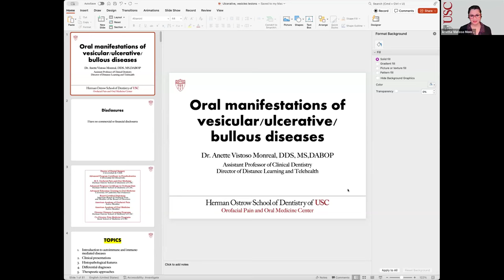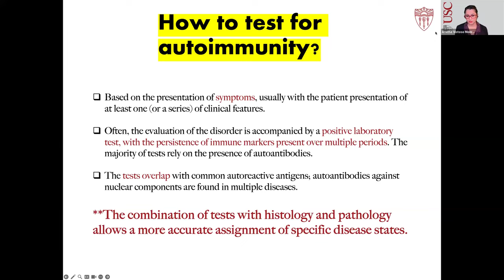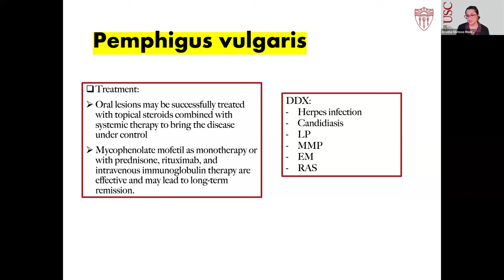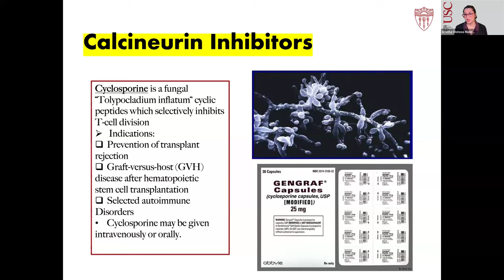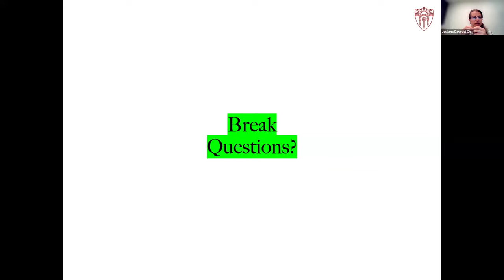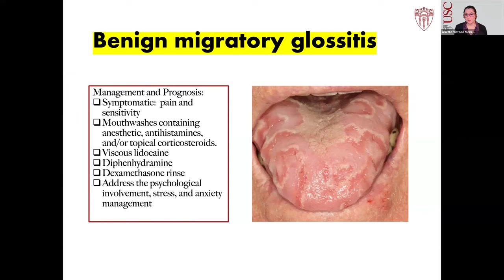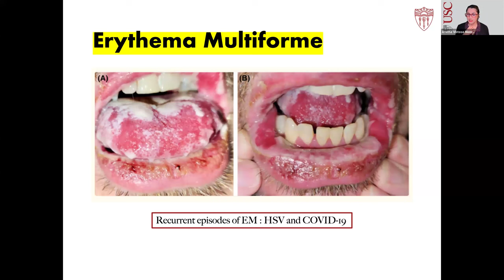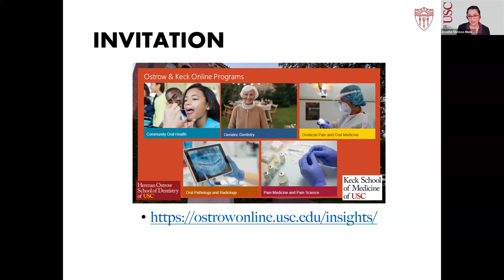Oral Manifestations of Vesicular/Ulcerative/Bullous Diseases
Presented by: Anette Vistoso Monreal, DDS, MS